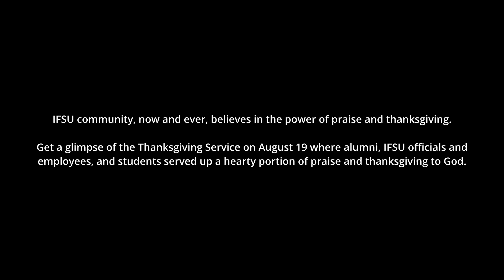IFSU Alumni Christian Community Thanksgiving Service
IFSU is for CHRIST | True to its core value of faith in the Almighty,  Ifugao State University (IFSU) through its Alumni Association organized a Thanksgiving Service at the Heritage Convention Hall, Lamut Campus on August 19, 2022.
Here's a glimpse of the fellowship of church leaders, University officials, and employees led by University President Dr. Eva Marie Codamon-Dugyon, students, and alumni as they served up a hearty portion and praise and thanksgiving to the Lord.
IFSU, now and ever, boldly affirms that its future and successes are God's graces.